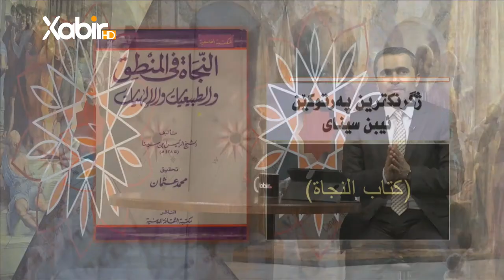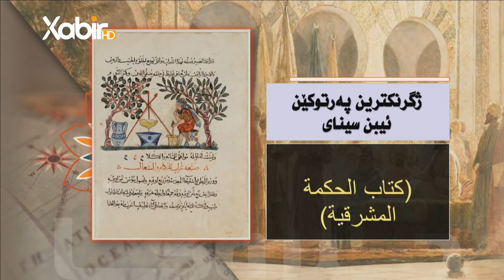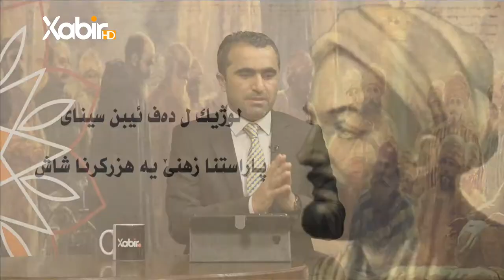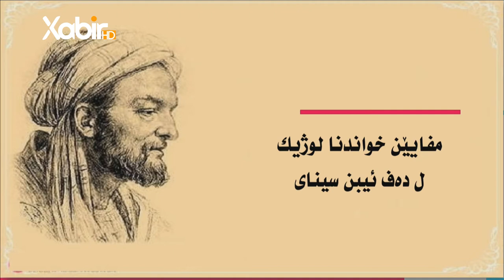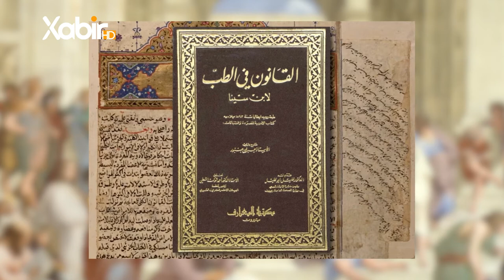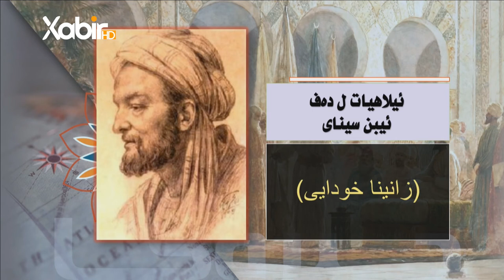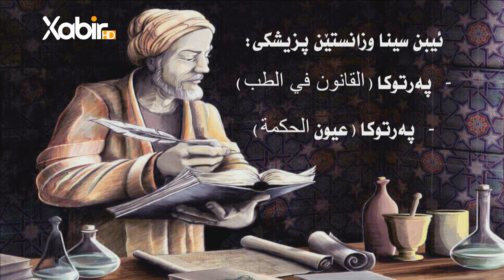«چیروکا فەلسەفێ» خەلەکا27 ب.( ئيبن سينا | زانایێ ڤەرهەنگێ ) م.سعد محمد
ب: ( ئيبن سينا | زانایێ ڤەرهەنگێ  )
پێشکێشکرن: ماموستا سعد محمد حسن
هەمی دووشەمبیا ل دەمژمێر 09:00​​​​​ ل xabir_HD
ـــــــــ
Instegram⬇️